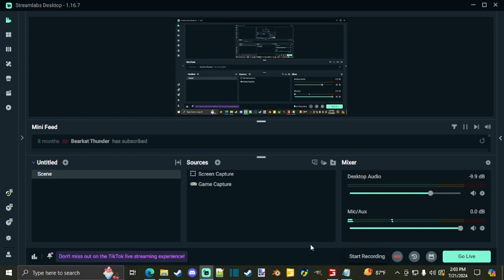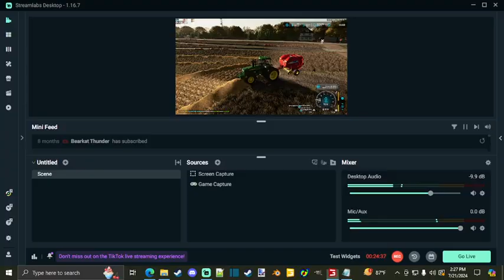FS22 Forest River ND RP Series EP 25-Makin Soybean Bales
Welcome back to another video! Welcome to the newest Let's Play series, this time around we're doing a roleplay series on Forest River North Dakota by OS Farms Modding and Mapping! You can check out his photos of the map progress as well as progress of his mods or any of his released mods by checking out his Facebook profile found

In today's episode we put John's fancy New Holland baler to work on baling up our soybean straw

If you're a new member to the channel welcome to the channel, be sure to subscribe and turn on the post notifications if you enjoy the videos and want to stay up to date on all of my videos. Thanks for tuning into this video and hope to see you in future videos!